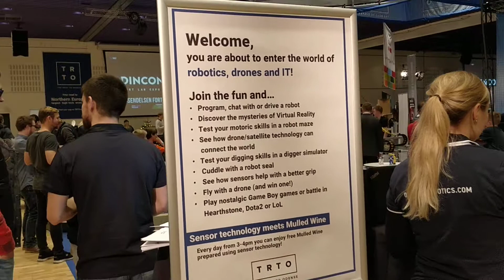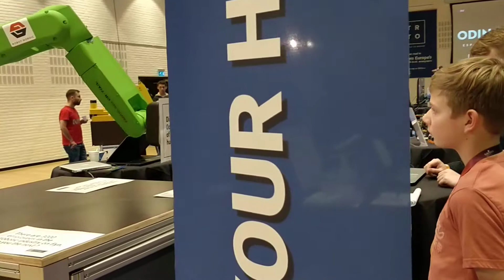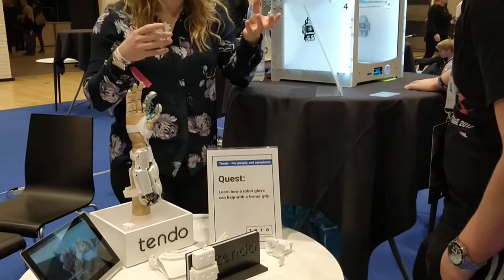13.000+ Counter-Strike fans experienced Odense Robotics' technologies at the ESL Pro League finals